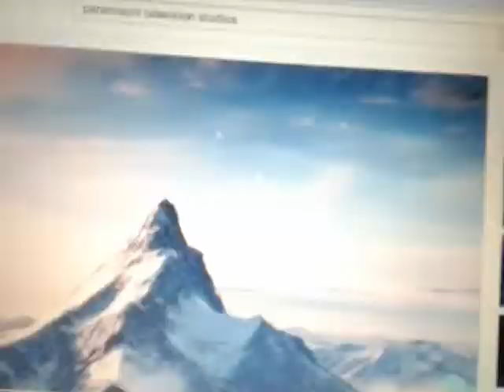Mission Impossible Closing Credits with 2021 Paramount Television Studios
Taken from rerun "Mission Impossible Season 1" from 1966